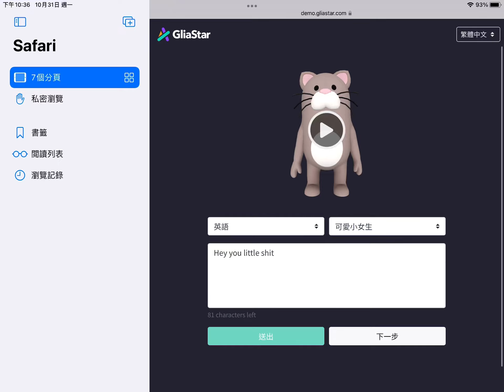Sheet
I’m not copying carrying I swear